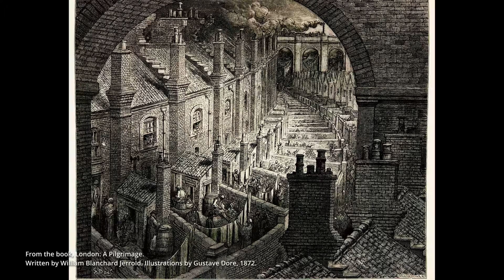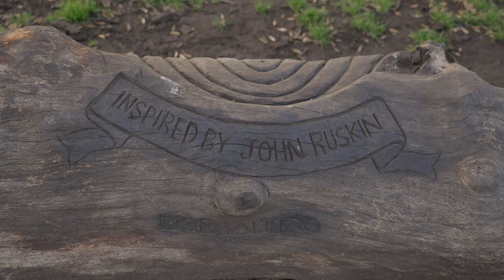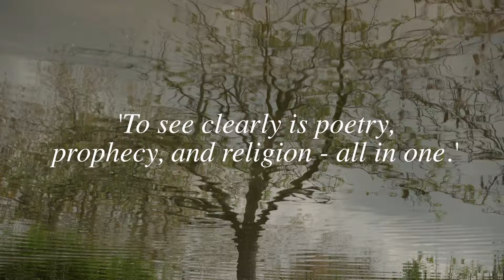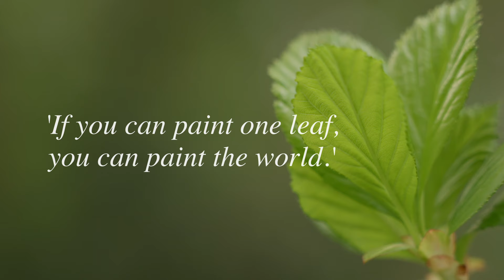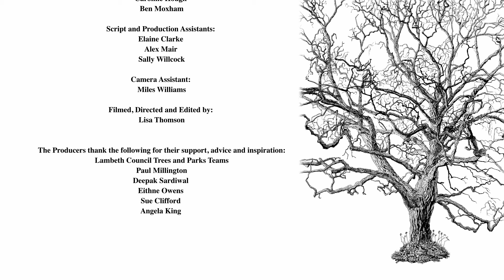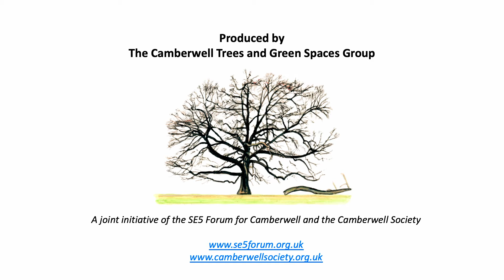A Tree Walk Through Ruskin Park with John Ruskin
Ruskin Park is a beautiful green space in South London on the border of Camberwell and Herne Hill. In this short film, presenters from across the local community visit remarkable trees and interesting views within the park, where they read compelling insights about the thinking of John Ruskin, the Victorian influencer and lover of nature. The insights are written by leading Ruskin experts. The film also features illustrations, some drawn by local artists, others by Ruskin himself, and nature-inspired music composed by Beethoven.

This project was made possible thanks to the support of our sponsors: the Friends of Ruskin Park, the Herne Hill Society, the Campaign to Protect Rural England (London), the Guild of St George and the Camberwell Society.